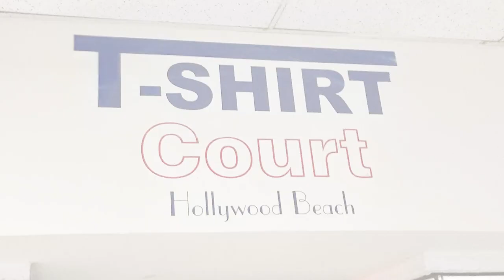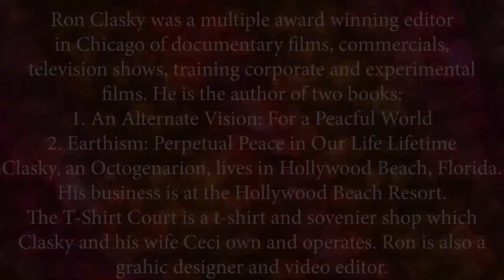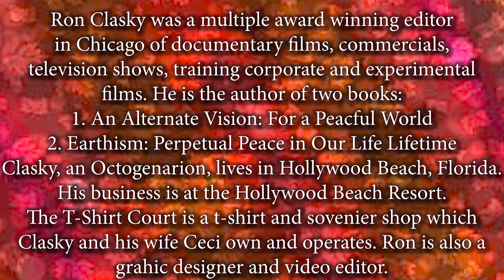Ron Clasky - Video Production for The Veterans Channel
Ron Clasky was a multiple award winning film editor, in Chicago, of documentary films, commercials, television shows, training corporate and experimental films. In 1957, he was drafted into the U.S. Army and was assigned to the Army Pictorial Center, the old Paramount Studios, in Astoria, New York as a film editor.
The studio contained within its archives captured enemy footage of German and Japanese cameramen from the Second World War. Clasky's editing assignments gave him access to any of the stock footage in the vaults.He used to spend hours watching all the captured films of the Nazi regime whose cameramen meticulously photographed and recorded every detail of their hideous conquest and the horrible injustices Germany's concentration camps. Clasky cringed and shook his hands violently as he told me about what he had seen. Clasky is himself Jewish and having watched these films sickened him and filled his very soul with rage.